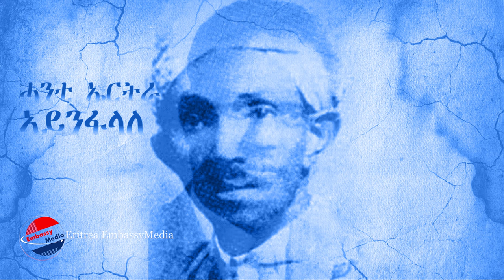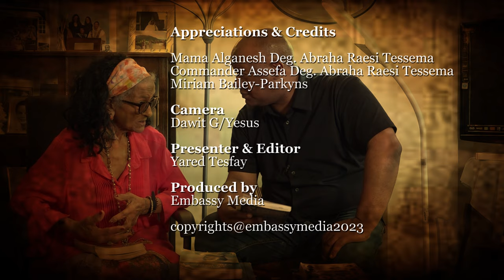EmbassyMedia - ቃል/መሕተት ምስ ነ/ሄር ው/ሮ ኣልጋነሽ ኣብርሃ ራአሲ ተስማ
ታሪኽና ካበ ቃል ቀዳምት! ሓንቲ ኤርትራ ጭሮሖ ቀዳምት!
Grand daughter of Ras Tesema! History is who we are and why we are the way we are! 'Mahber Eritrea N'Eritrawaian' was officially established in February 18/1947. It argued about unity in the country, and that it wouldn't accept unity with Ethiopia. Ra'as Tesema Asmerom was elected as president of the organisation. One of many stories about Ras Tesema Asmerom:- Haile Sellasie visited Eritrea, he invited Ras Tesema to meet him in Asmara. The proud Ras Tesema refused to ascend from hills of Maareba insisting that Haile Sellasie was the guest and as such, he should come to Maareba if he wants to see him!